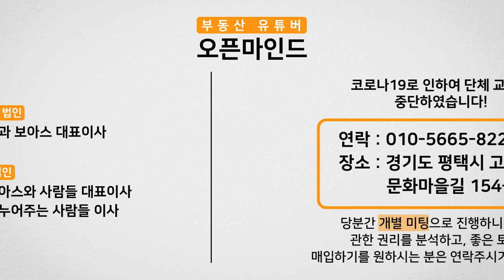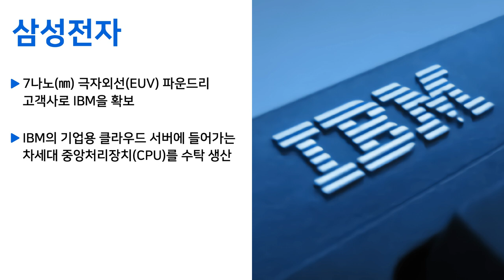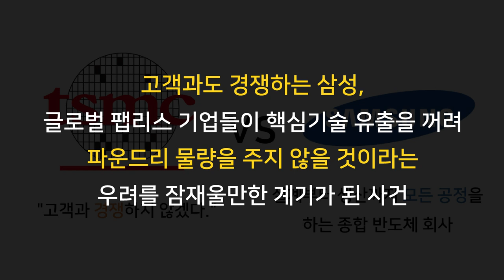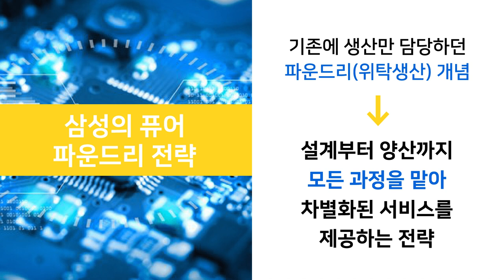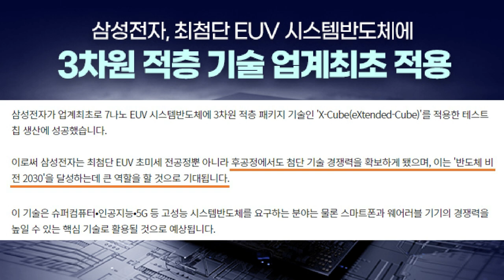삼성전자와 IBM의 만남! '시스템 반도체 1위, 반도체 비전 2030'에 한걸음 다가선 삼성!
오늘 오픈마인드 채널에서는 삼성전자의 소식을 전해드립니다.
삼성전자는 7나노 극자외선 파운드리 고객사로 IBM을
확보하면서 IBM의 기업용 클라우드 서버에 들어가는 차세대
중앙처리장치, 곧 CPU를 수탁 생산하게 되었습니다. 이는 삼성전자의
7나노 공정 경쟁력이 업계 1위인 대만의 TSMC 못지않다는 것을
증명한 것입니다. 자세한 내용은 영상으로 확인해주세요~!

코로나19로 인하여 단체교육을 중단하였습니다!
당분간 개별 미팅으로 진행하니
부동산과 토지에 관한 권리를 분석하고, 좋은 토지를
매입하기를 원하시는 분은 지금 연락하세요~!
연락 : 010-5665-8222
장소 : 경기도 평택시 고덕면 문화마을길 154-23